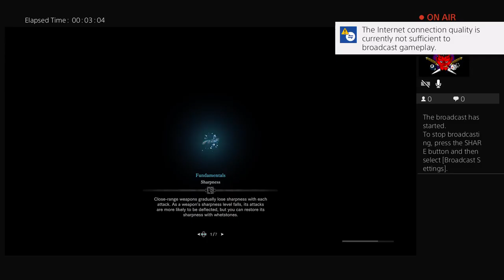Deagledevil's Live Playing Monster Hunter